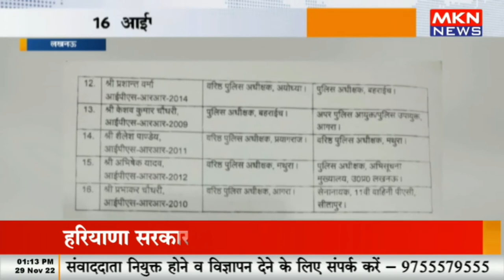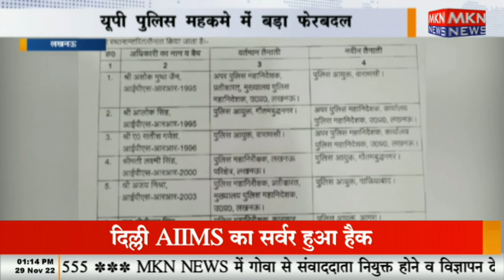लखनऊ - यूपी पुलिस महकमे में बड़ा फेरबदल, 16 आईपीएस अधिकारी इधर से उधर